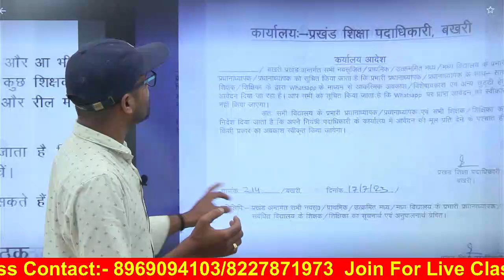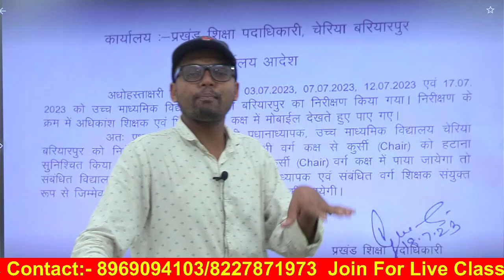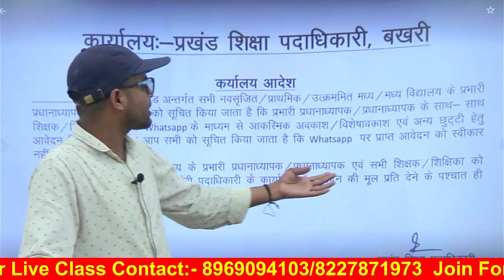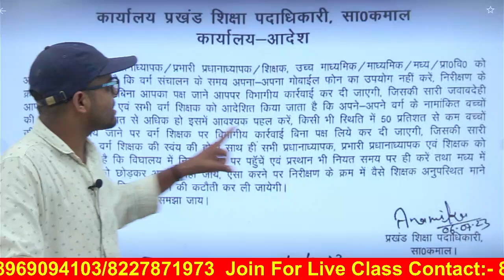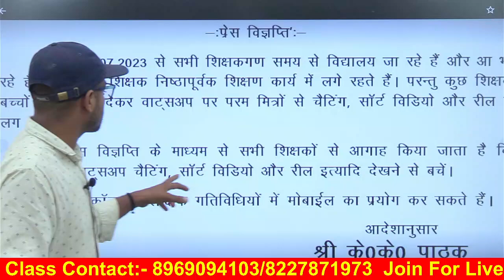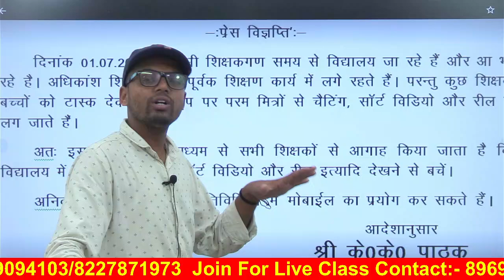सावधान - सभी शिक्षकों के लिए आया बुरी खबर K K पाठक से भी खतरनाक निकले ये अधिकारी/ सतर्क रहें